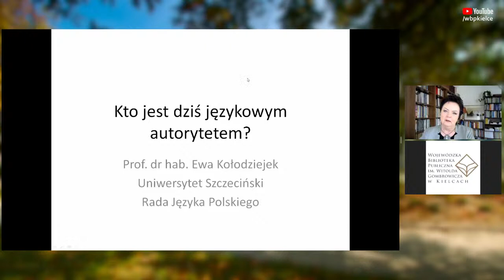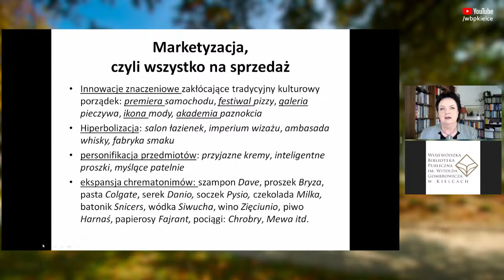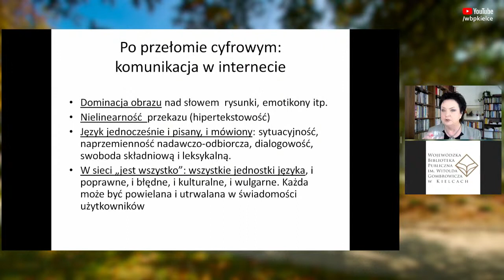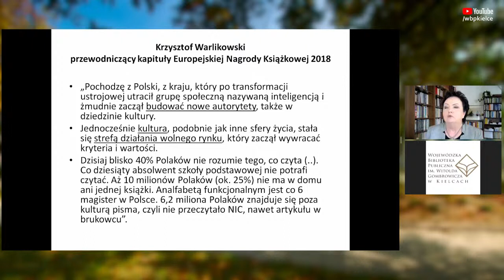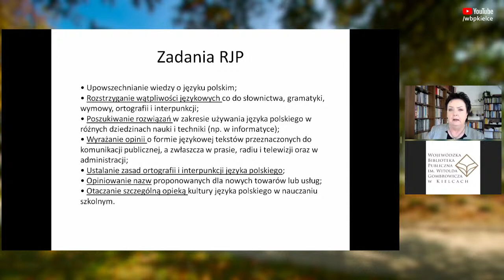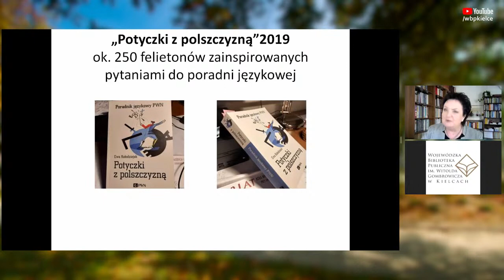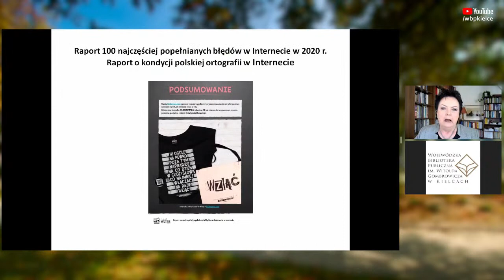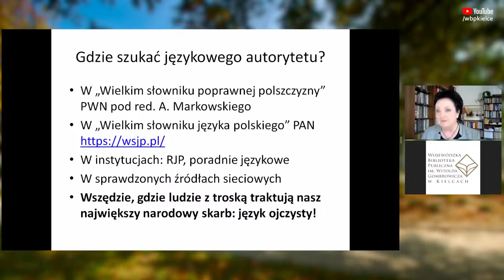Kto dziś jest autorytetem językowym? Wykład prof. zw. dr hab. Ewy Kołodziejek.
18 marca o godzinie 11.00 w ramach XXX Tygodnia Kultury Języka gościem Biblioteki będzie prof. zw. dr hab. Ewy Kołodziejek. Serdecznie zapraszamy.